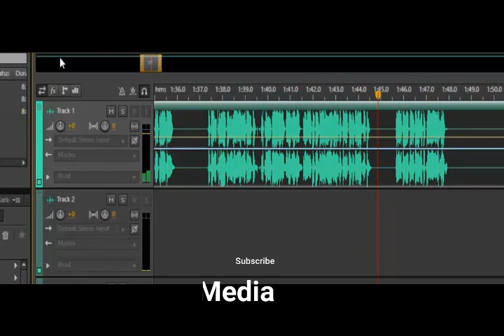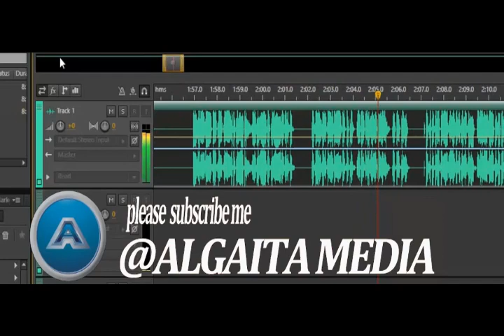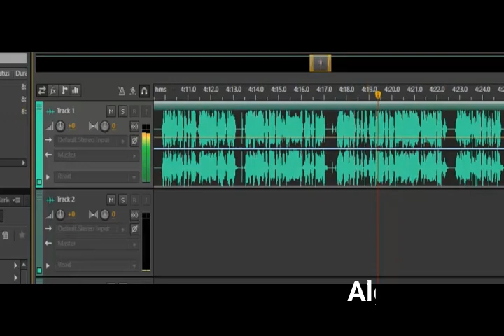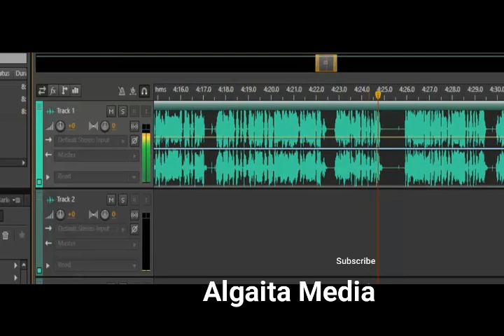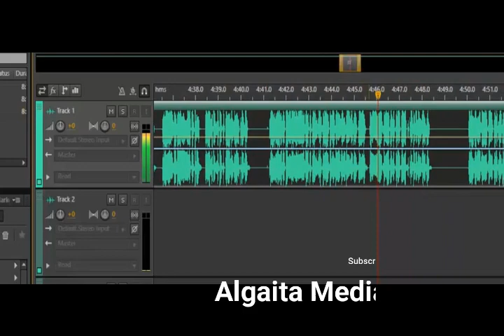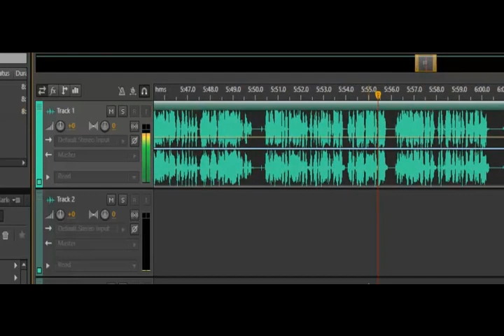Itace sila Hausa Novel Episodes 31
Tani ta mike tsaye cikin rashin kunya alamar ta gaji da  surutun da suke yi mata sannan ta numfasa tace musu  ``ni fa kun isheni…yo don na yi cikin shege har wani abu ne? ku wa yasan me kuka yi? Ai na kai in dauki cikin ne,,,mtswssss!!! `